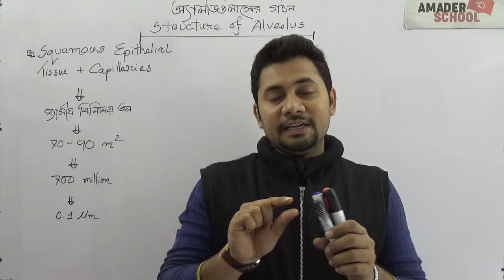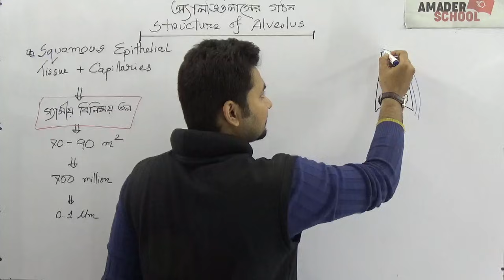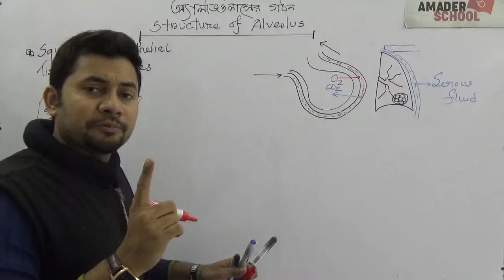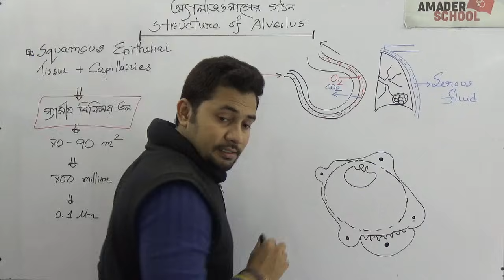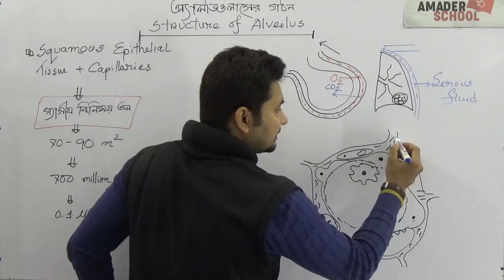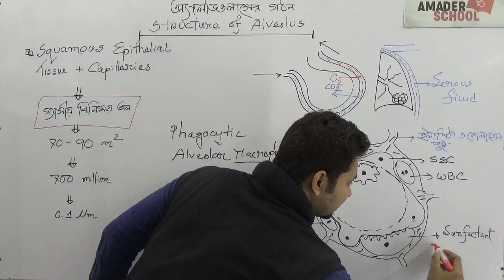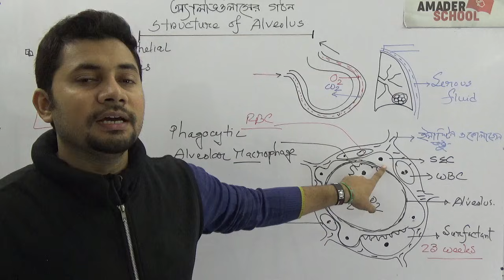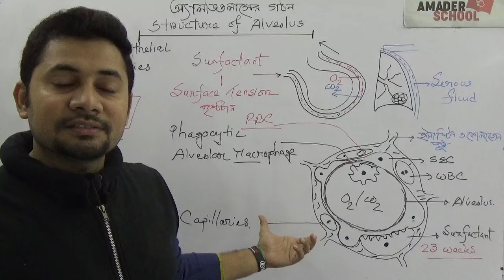02. অ্যালভিওলাসের গঠন । Structure of Alveolus | Human Respiratory System | Fahad Sir